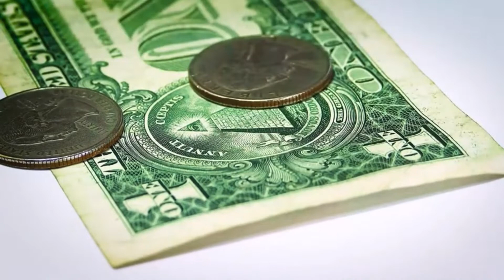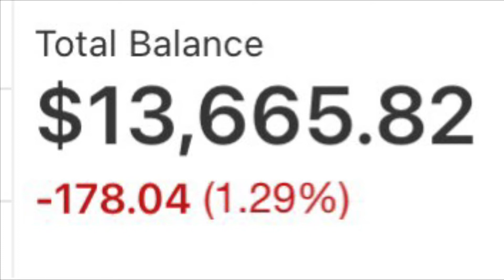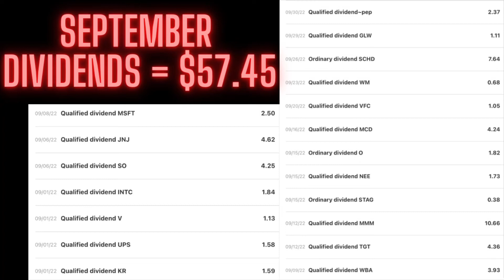I Lost a lot of Money This Month! September 2022 Dividend Portfolio Update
Today we talk about my buys, sells, dividends, and how much money I lost this month!

TIMESTAMPS
0:00 Intro
0:50 Portfolio Update
2:10 Buys and Sells
3:15 Dividends
5:00 Update

Hey I’m Ryan! On this channel we go over Dividend Stocks, Investing, Stock Market News, and more! We go over my monthly portfolio updates every month to hold myself accountable and watch the growth of my portfolio. My investing belief is to invest in consistent dividend payers that have a spot in the future of the world.

I put lots of effort into these videos so it would mean tons!
Dividend Growth investing is the concept I believe in. I invest in companies that consistently and historically have paid and grown dividends. This concept will eventually help you lead to financial freedom

All topics discussed in the video are NOT financial or stock advice. Please take this as entertainment and always research before investing into anything!

Ignore the extra tags